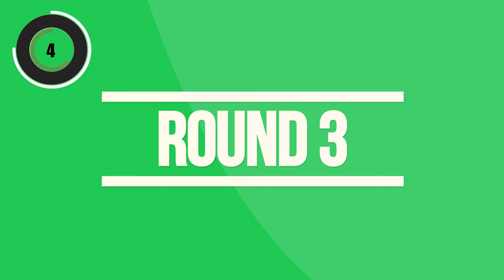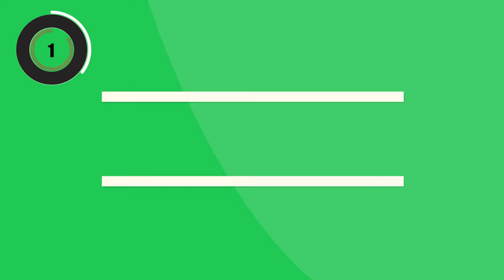Tabata Music - Umbrella (Tabata Video)